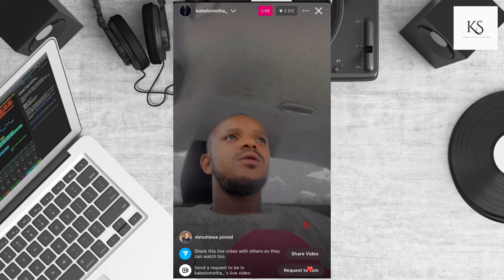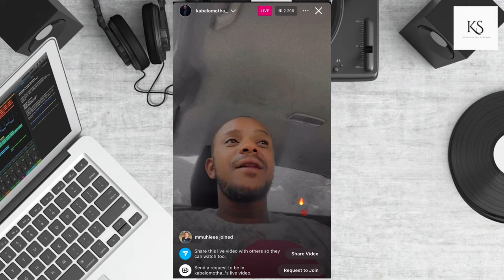KABZA DE SMALL Clear Up Rumours About His Beef With DJ MAPHORISA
News Updates On The Latest Trending Topics On The Internet Today